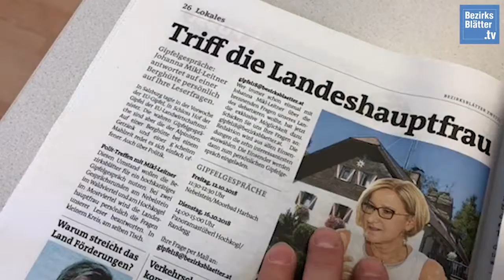Gipfelgespräch mit Johanna Mikl-Leitner auf der Nebelsteinhütte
Die Leserinnen und Leser der Bezirksblätter Niederösterreich bekamen am 12. Oktober die Chance ihre persönlichen Fragen direkt an die Landeshauptfrau Johanna Mikl-Leitner zu stellen.